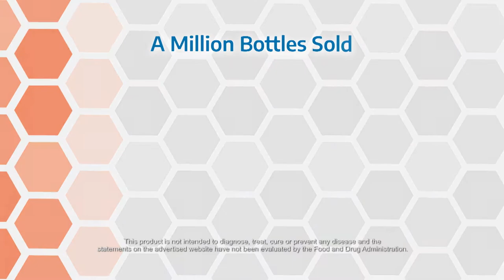GOLO Release 30 Second Spot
With more than 20 years of experience delivering full-service, performance-based marketing campaigns, BrandStar knows how to get results. Just look at this campaign for GOLO!

We have a leg up on the competition because our entire range of capabilities are managed under one roof. We’ll oversee everything—from the concept, strategy and execution all the way through matchmaking with media and retail fulfillment partners, leaving you free to handle revolutionize your core business responsibilities. Let’s put our skills to work: Learn more about how BrandStar’s DRTV services will revolutionize your brand.